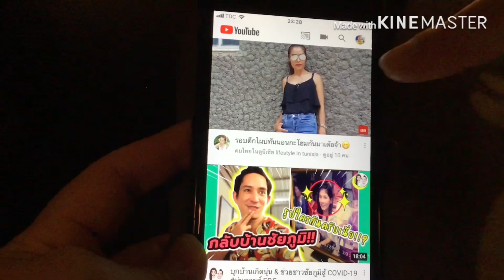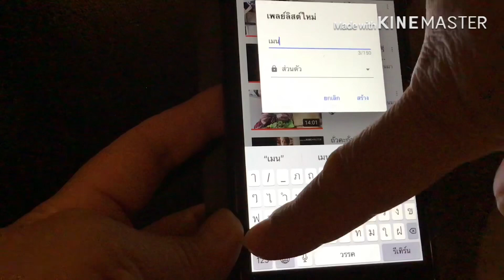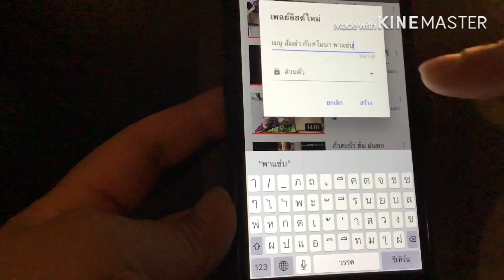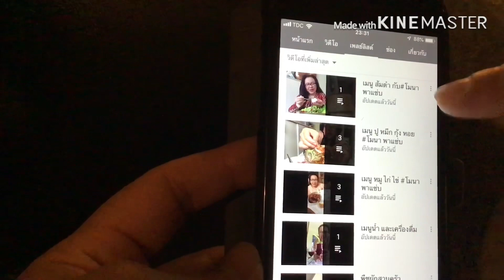สร้างเพลย์ลิสต์ ง่ายๆ บนมือถือ 2นาที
ทำแบบง่ายๆ มือใหม่ๆ